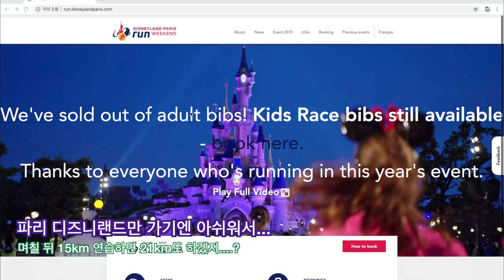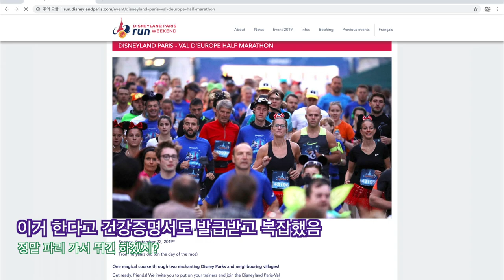[브이로그] 애플워치, 나이키 무릎보호대 차고 '아디다스 마라톤' 다녀옴 | 2019 마이런 서울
하프마라톤 준비 차 참가한 10km 러닝!
아디다스 마라톤을 뛰었는데 아이템들은 죄다 나이키?!

나이키 애플워치, 나이키 헤드밴드, 나이키 무릎보호대, 나이키 스포츠브라, 나이키 바지 죄다 나이키네
이외 마라톤에 필요한 준비물은 허리에 찰 가방(힙색), 가벼운 선글라스